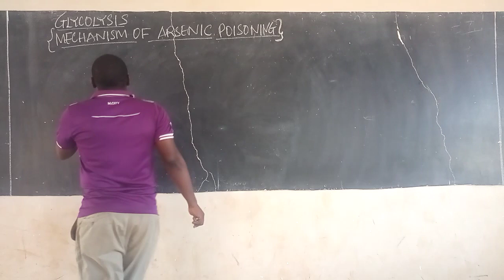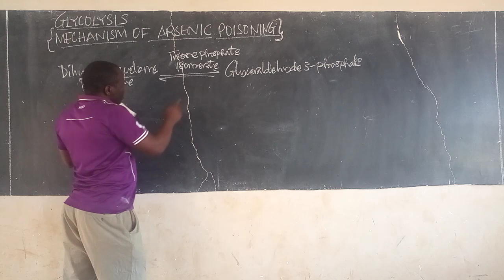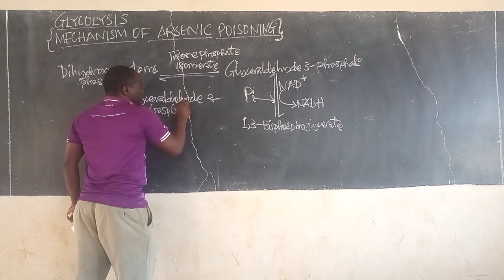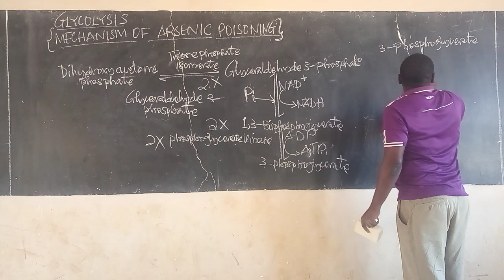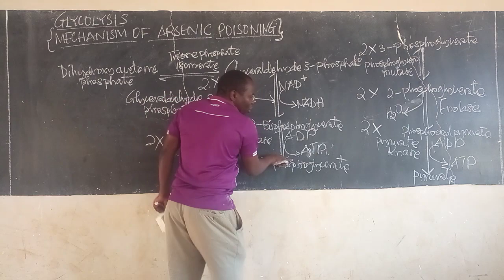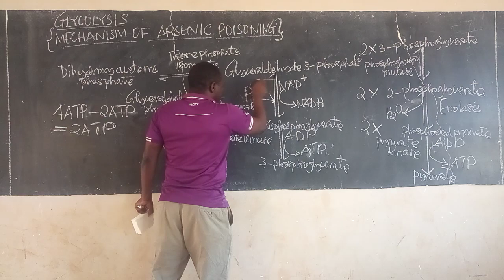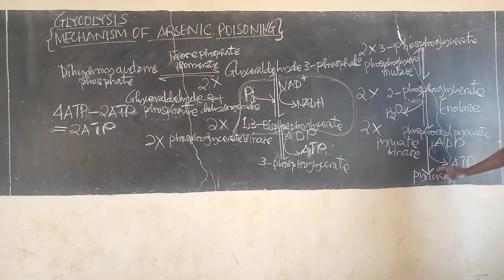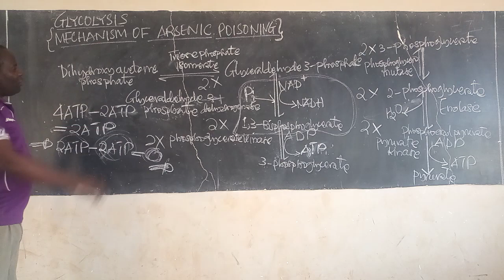GLYCOLYSIS(MECHANISM OF ARSENIC POISONING)